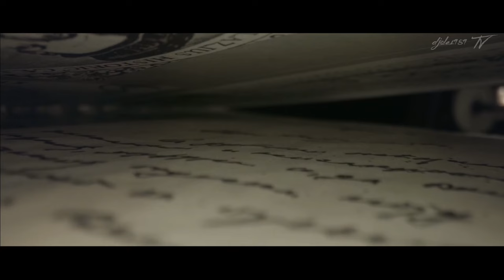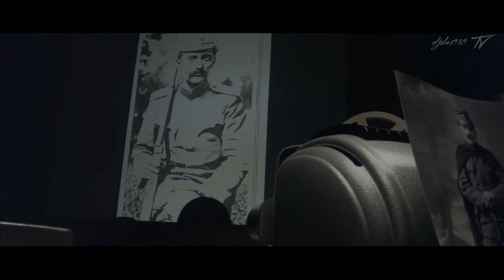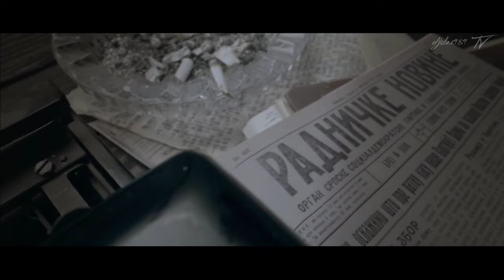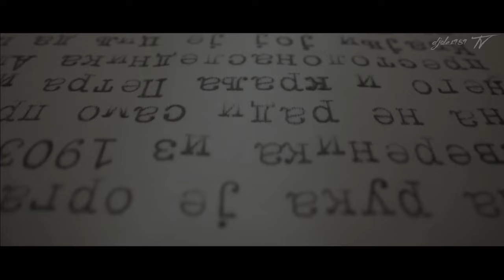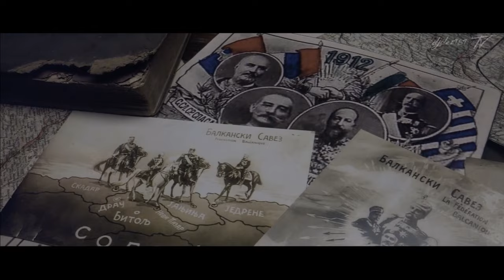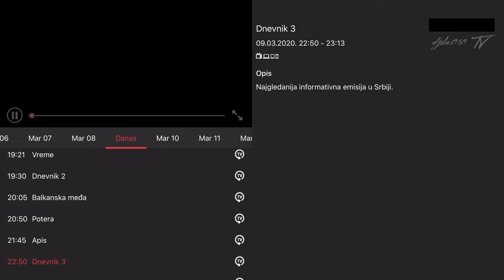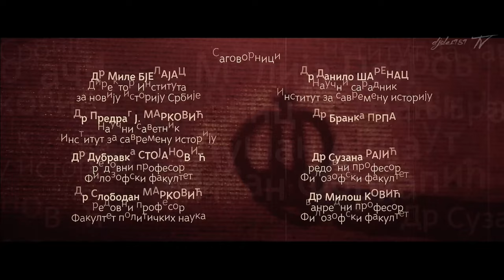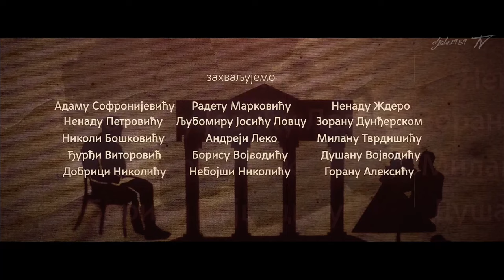Апис - Документарни филм (2020) - Друга епизода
Не постоји личност која се може упоредити са Драгутином Димитријевићем Аписом, пуковником Српске војске и вођом тајне организације Црна рука. Без њега није могуће замислити парламентаризам у Србији, борбу за равноправност и слободу, ударање темеља заједничкој држави југославенских народа... Али, ни сумрачни свет завера, интрига, атентата, паравојних група и официрских клика. У три епизоде, играно-документарни серијал Апис бави се његовим животом и деловањем. Ко је био тај човек од кога су стрепили владари? Какву је имао улога у Мајском преврату и смени династија? Како је уз круну и владу постао трећи центар одлучивања у Србији? Због чега су комите постале Аписова ударна песница? Да ли се његов рукопис препознаје и у Сарајевском атентату? Шта се све налазило у стиску Црне руке? И зашто је Аписа на губилиште послао баш онај који му је дуговао круну?